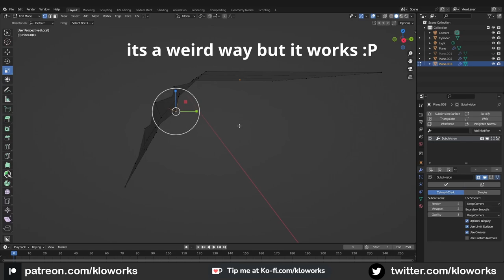Tips and tricks - Fixing Bumpy Surface in Blender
Today Blender3d tip and tricks
Fixing bump surface "relax kind ".
its a weird way but it works.
- select loops
-  Pick edge slide
- release the mouse button between each direction left right.
do as I show in video kind like massage.

Thanks